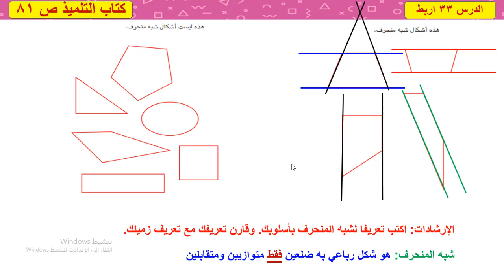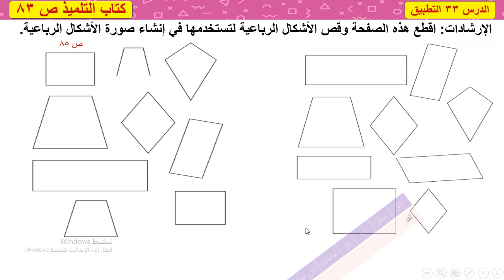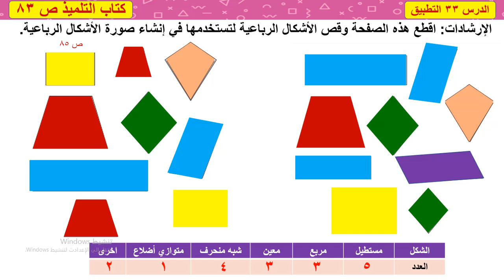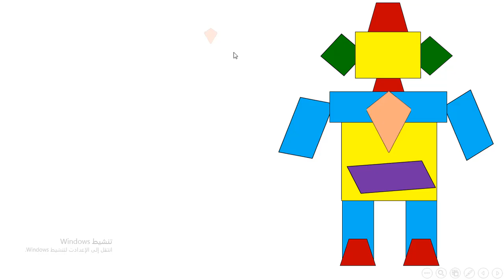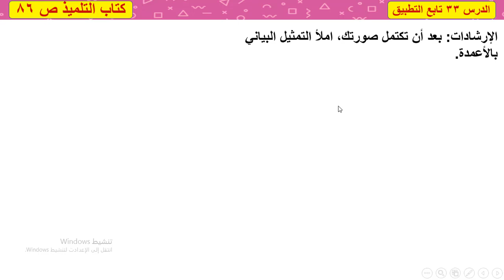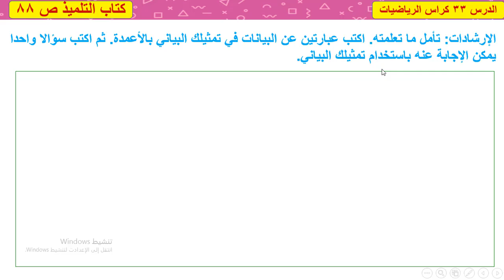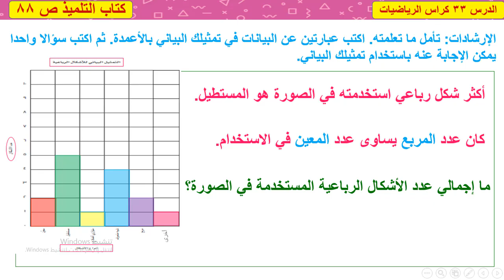درس 33 رياضيات للصف الثالث الابتدائي الترم الأول 2021